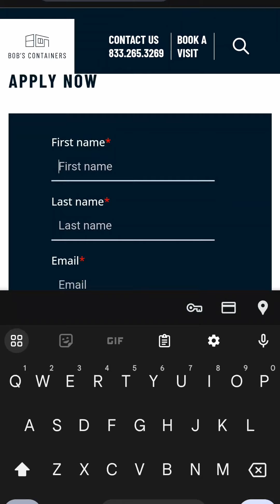Affiliate Lead Program from Bob's Contaienrs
🚨 BIG ANNOUNCEMENT! We’ve officially launched our new affiliate lead program! 🎉 Now, you can earn a commission on any leads you provide that convert into sales. Is anyone in your network interested in container homes, restrooms, bars, or anything containerized? You could be turning those connections into extra income! 💰

Ready to get started?